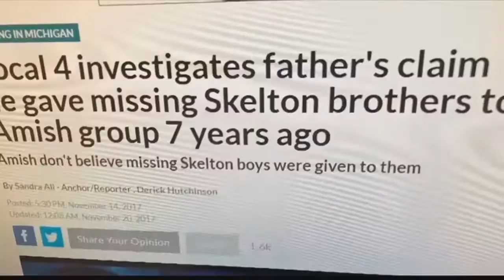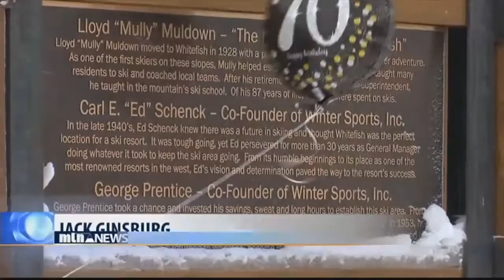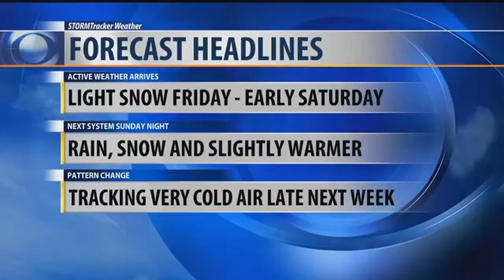KAJ 10:00 News ON DEMAND: 12.14.17